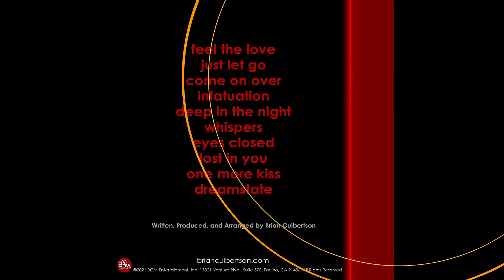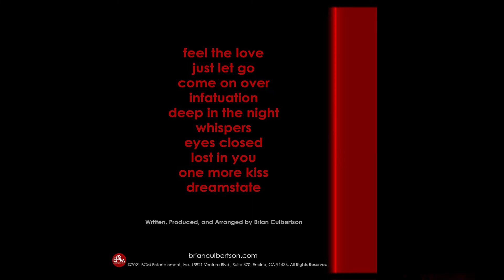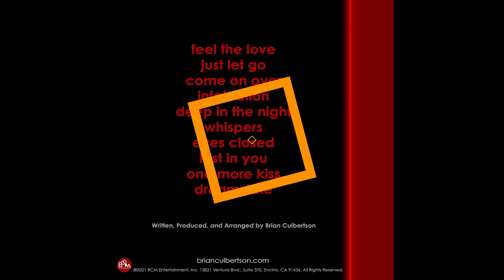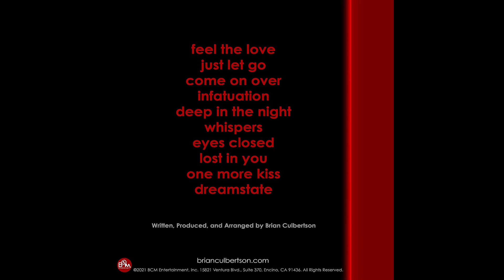Brian Culbertson - One More Kiss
jlf 2021 One More Kiss · Brian Culbertson

The Trilogy, Pt. 1: Red